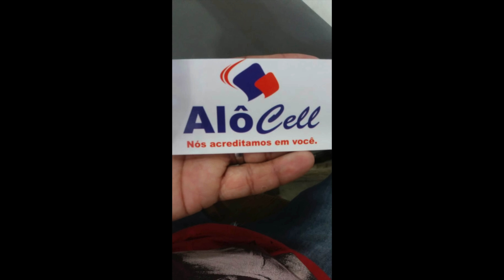LIPE PLAY - VOCÊ TAMBEM ERROU - BATIDÃO ROMÂNTICO - CLIPE OFICIAL